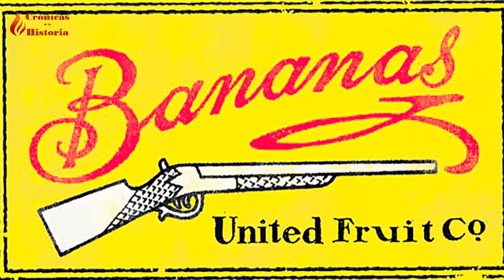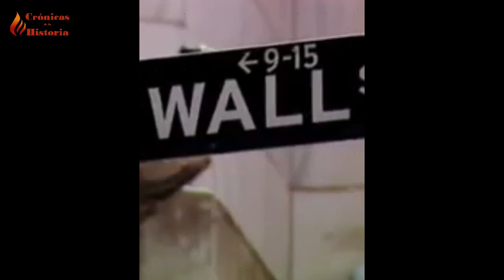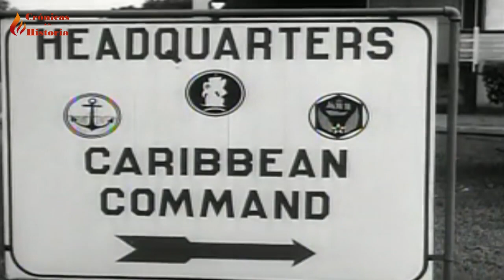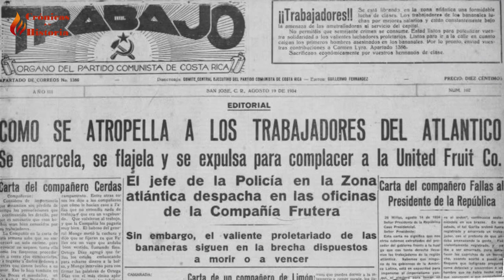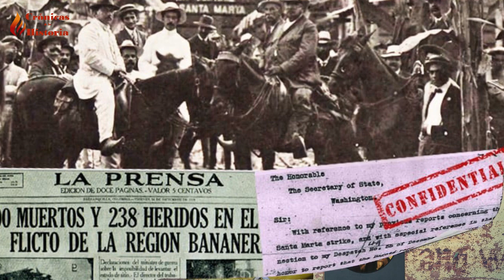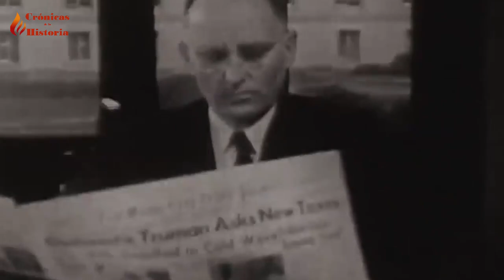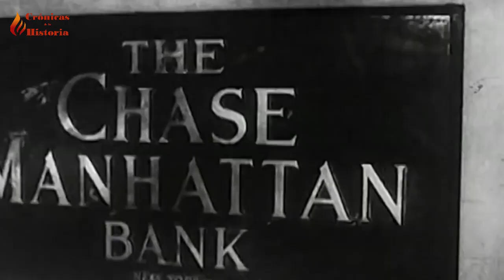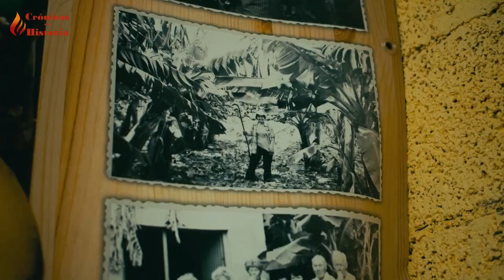REPÚBLICAS BANANERAS en América Latina. La historia de la United Frutit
La United Fruit Company y las repúblicas bananeras, están unidas. La bananera norteamericana, durante casi un siglo hizo en los países de Centroamérica y Sudamérica lo que le interesó. Dirigió la política, la economía y cuando algo no le convenía, promocionaba un golpe de estado, como sucedió  en Honduras o Guatemala. Bajo la atenta mirada y el apoyo del gobierno estadounidenses de Theodore Roosevelt y su llamada Guerra Bananeras.
Hoy peyorativamente se utiliza el termino República Bananera a un país inestable políticamente, con una economía dependiente y empobrecido. Cosa que en gran parte hizo la empresa United Fruit Company o el Pulpo como la llamaban, por la cantidad de tentáculos de poder que tenía en algunos países centroamericanos, para presionar a los gobiernos a que se cumplieran sus deseos.

0:00 Inicio
0:43 El origen
4:22 La Expansión
9:35 La cara oscura
14:40 La cara amable
15:29 Declive
16:47 Su caída
18:55 La compañía hoy
19:55 La herencia

✅IMÁGENES OBTENIDAS DE.      ✅ IMAGES OBTAINED FROM .
►Big Picture: The Third Challenge: Unconventional Warfare by National Archives and Records Administration Usage CC0 1.0 Universal
►Big Picture: Soldier in Panama by National Archives and Records Administration Usage CC0 1.0 Universal